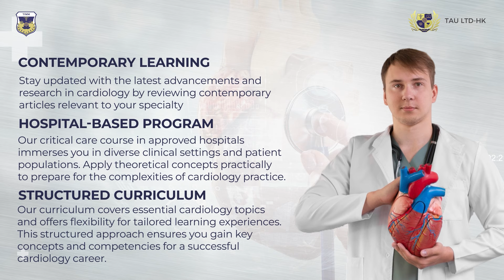Benefits of Enrolling In Fellowship In Cardiology program with Texila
Discover the benefits of Texila's Fellowship in Cardiology program—watch our video to learn how you can elevate your career and make a greater impact in healthcare. Join us today!